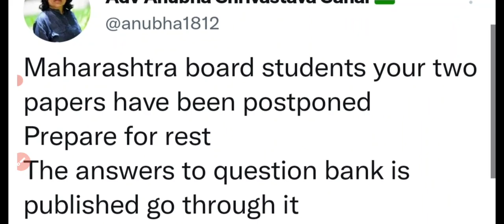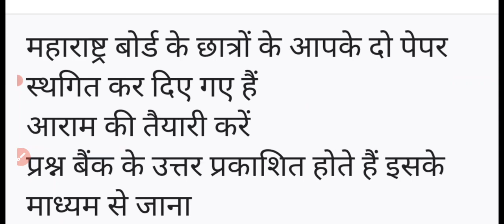खुशखबरी आई : 10वीं,12वीं बोर्ड परीक्षा स्थगित हुई ।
MSBSHSESSCExam2022BigNewsToday
maharastra board 2022 Big Update 10th 12th Exam